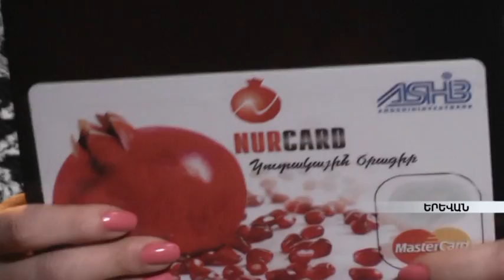NURCARD-ի քարտապանների պարգևատրում MEZZO-ում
Արմենիա TV, Ժամը լրատվական